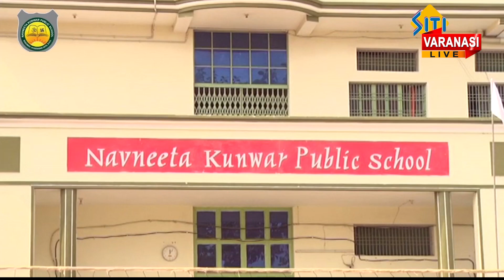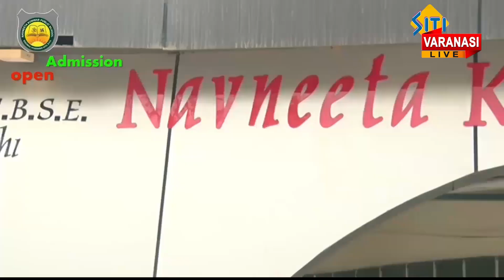Siti Varanasi Live News # 31 July 2023